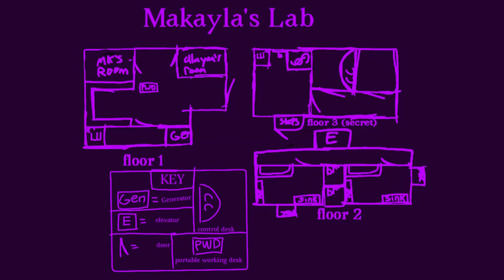Makayla's lab map